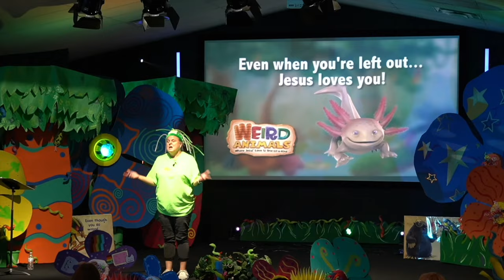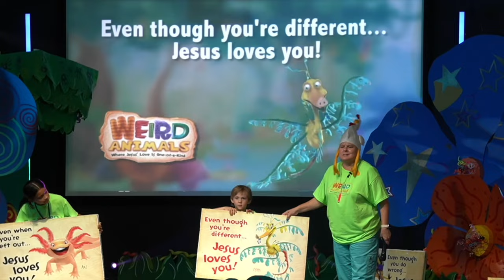VBS Recap 2024 | "Weird Animals"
We had a blast with our kids this week during our 2024 "Weird Animals" themed VBS! 🐸🦇🦋🐨 Thank you Leslea Delaney & everyone who made this possible!